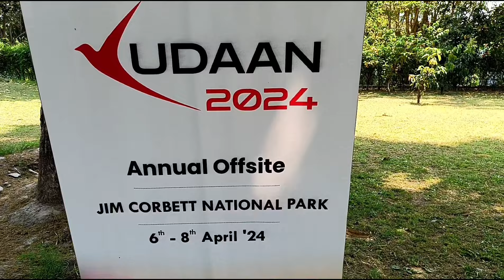taurus annual offsite udaan 2024 Jim Corbett Nadiya parav resort Corbett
taraus annual offsite Jim Corbett National park Nadiya parav resort Corbett National park